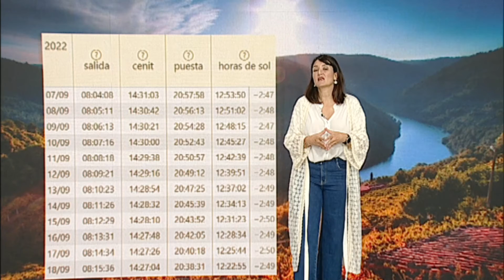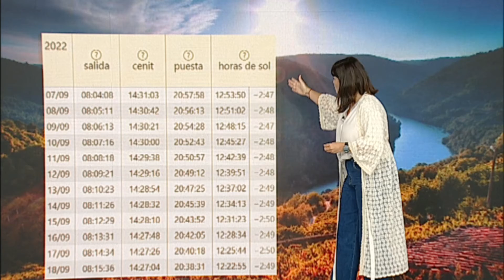¿Qué tiempo hará este jueves en Ourense?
La predicción meteorológica de Susana Bayo.